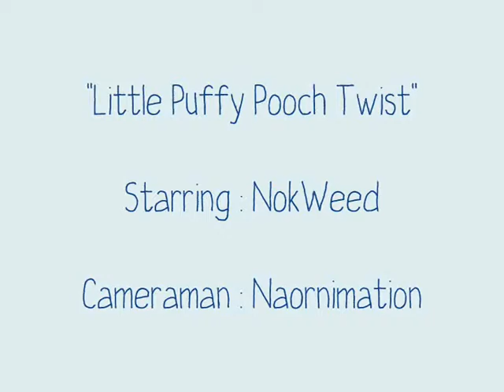A Rock & Roll Poodle : NokWeed Series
NokWeed, which means whistle in Thai, is an 11-year-old mixed poodle toy. She's chubby funny and well...love to get down on the floor whenever rock & roll music is on.